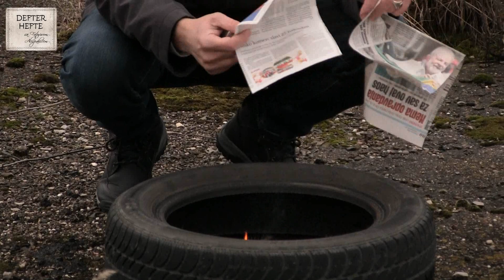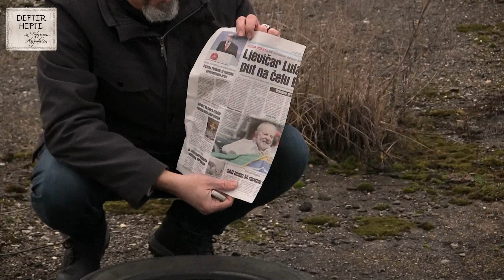NAJAVA Defter hefte 442, 22.01.2023.